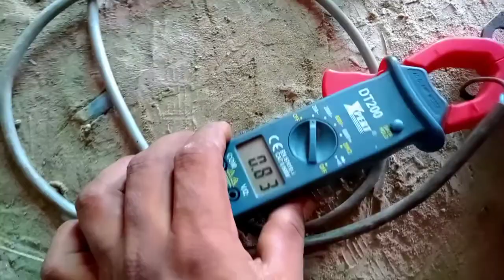Mere deily Ke Roteen /Vijla munda